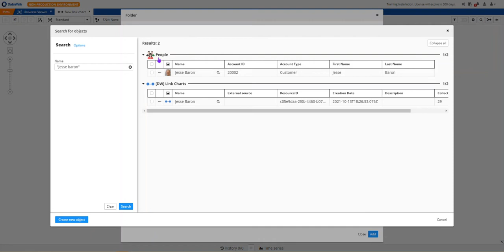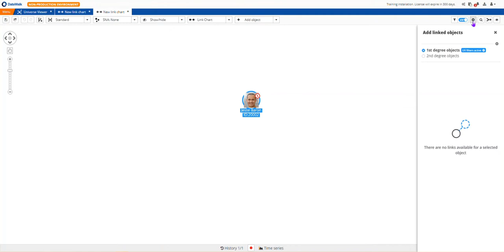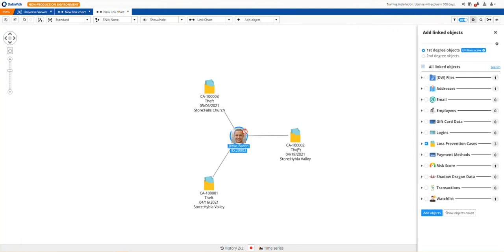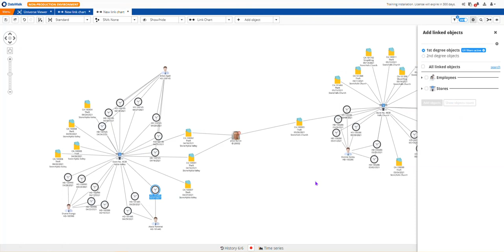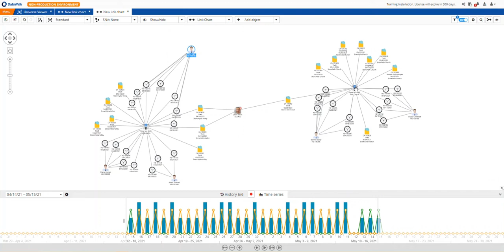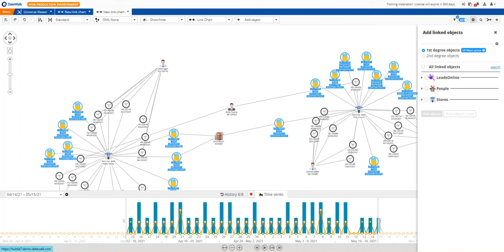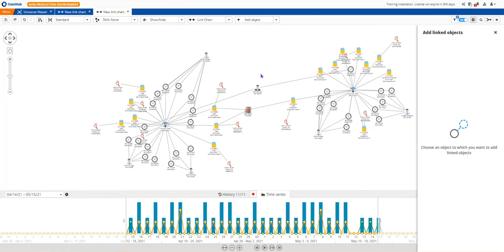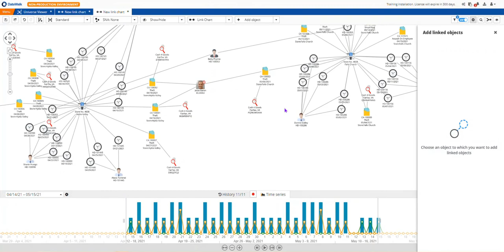DataWalk | Investigating Retail Crime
In this video, you'll see how the DataWalk graph analytics software platform can be used to investigate organized retail crime, focusing on a person of interest in a string of retail thefts.

To learn more about DataWalk's capabilities for fraud detection in the retail industry,